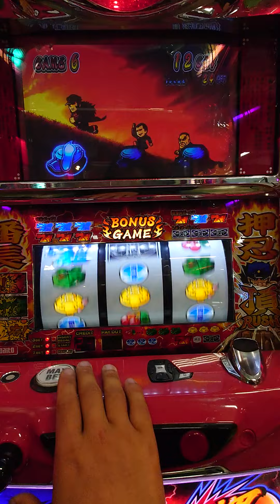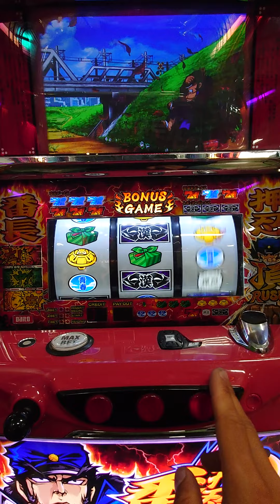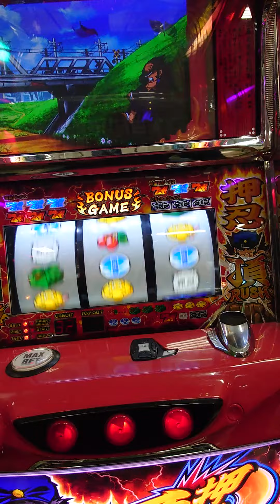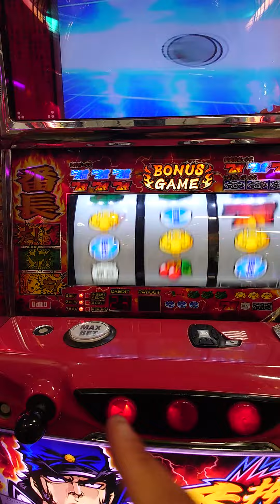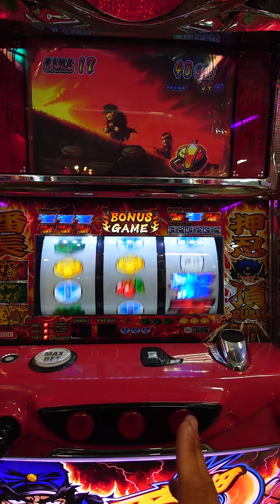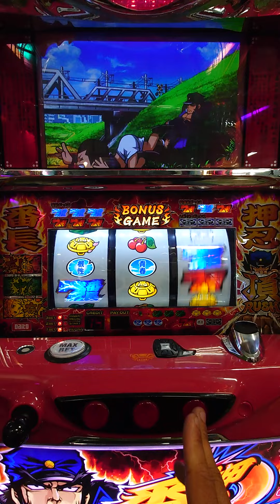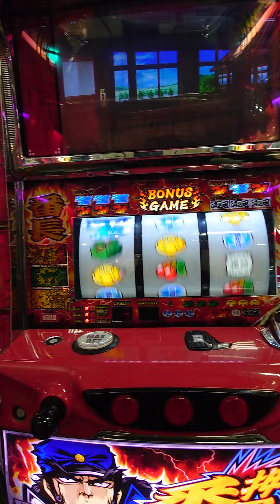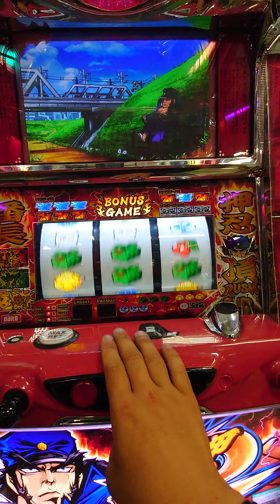押忍!番長2プレイ−3